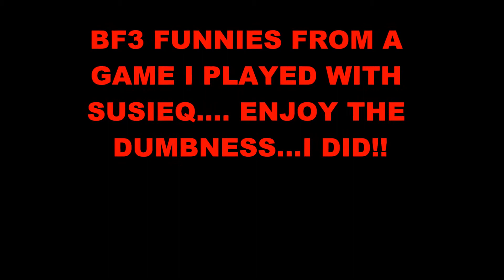Funny moments in a BF3 game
just a short video of funny (my opinion) moments in a game i played with susieq with a bonus clip. yes a BONUS CLIP!